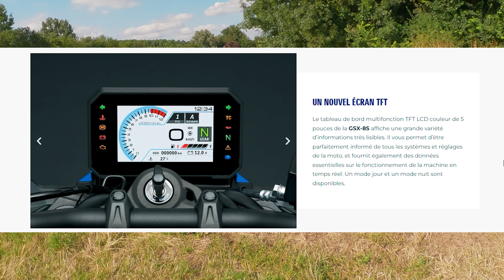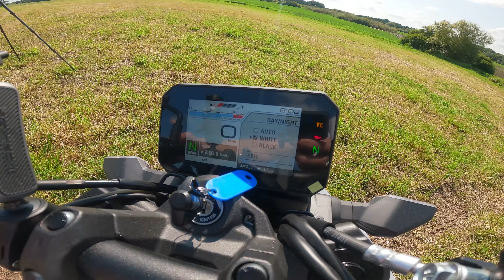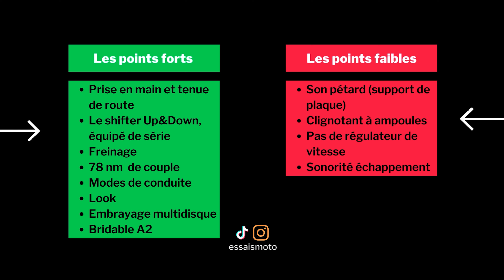ESSAI GSX-8S SUZUKI et je dis vraiment ce que j'en pense !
Je teste la GSX-8S SUZUKI et quel moteur sympathique...

Soutenir mon indépendance, c'est :
Rejoindre cette chaîne pour bénéficier d'avantages exclusifs :

➜ ⭐Kit Entretien Du MOTARDEAU

✪ LES PRODUITS QUE J’UTILISE DANS CETTE VIDEO ✪

➜ Ma caméra
➜ Mon micro cravate
➜ Mon casque
➜ Ma veste moto
➜ Mon sweat moto
➜ Mes chaussures
➜ Mes gants:

 ✪ COMMENTE, LIKE et PARTAGE ✪
Mets un pouce bleu 👍 si tu as aimé et active les notifications en cliquant sur la cloche 🔔 pour ne manquer aucune des autres vidéos.

Ce qui veut dire que je touche une petite commission si vous effectuez un achat via ces liens :)

00:00 Introduction
00:39 La face avant
01:07 L'arrière
02:30 Les couleurs
03:38 Essais routier
06:14 Ecran TFT
11:15 Points forts /Points faibles